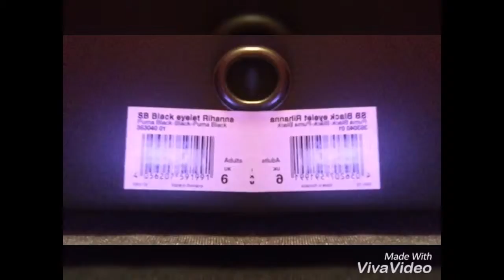Puma fenty by Rihanna sneakers boots black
PuMa fenty collection by Rihanna black / black sneaker boots platform acheté